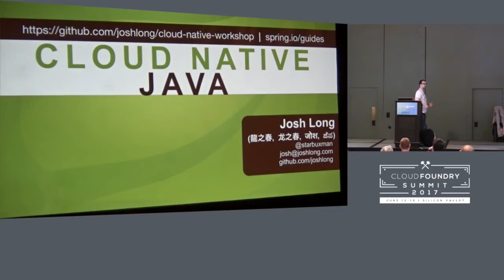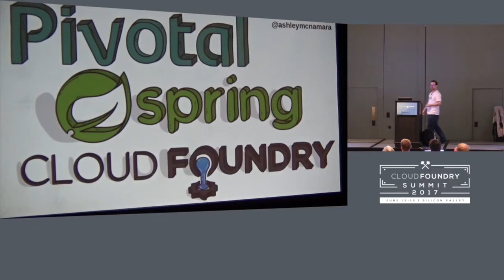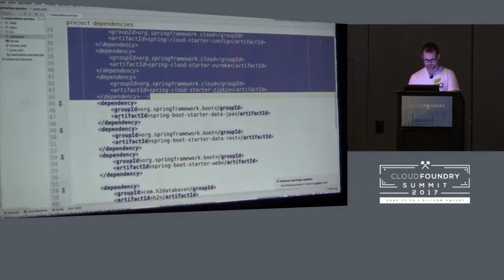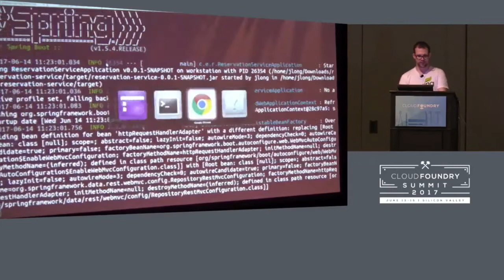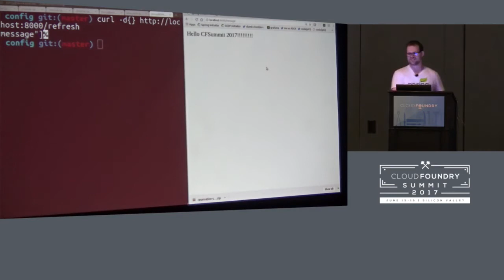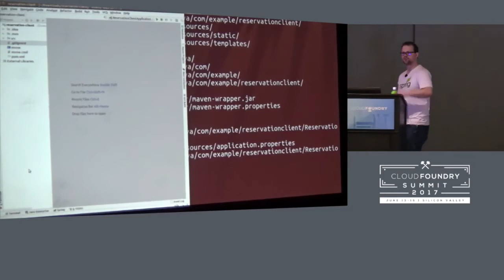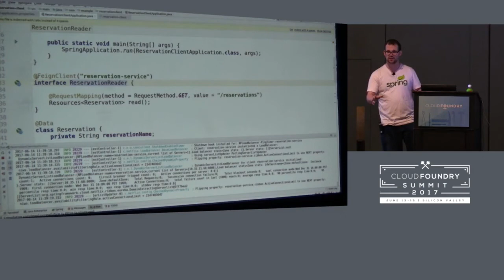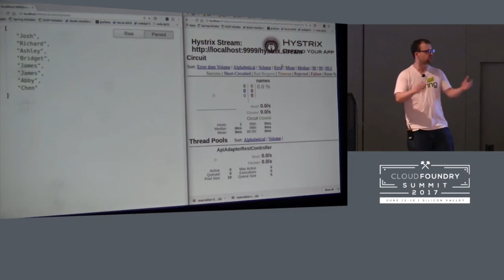Cloud Native Java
Cloud Native Java [B] - Josh Long, Pivotal

“It is not necessary to change. Survival is not mandatory.” -W. Edwards Deming

Work takes time to flow through an organization and ultimately be deployed to production where it captures value. It’s critical to reduce time-to-production. Software - for many organizations and industries - is a competitive advantage.

Organizations break their larger software ambitions into smaller, independently deployable, feature -centric batches of work - microservices. In order to reduce the round-trip between stations of work, organizations collapse or consolidate as much of them as possible and automate the rest; developers and operations beget “devops,” cloud-based services and platforms (like Cloud Foundry) automate operations work and break down the need for ITIL tickets and change management boards.

But velocity, for velocity’s sake, is dangerous. Microservices invite architectural complexity that few are prepared to address. In this talk, we’ll look at how high performance organizations like Ticketmaster, Alibaba, and Netflix make short work of that complexity with Spring Boot and Spring Cloud.

Josh Long
Pivotal
Spring Developer Advocate
Josh (@starbuxman) is the Spring Developer Advocate at Pivotal. Josh is a Java Champion, author of 5 books (including O'Reilly's upcoming Cloud Native Java: Designing Resilient Systems with Spring Boot, Spring Cloud, and Cloud Foundry) and 3 best-selling video trainings (including Building Microservices with Spring Boot Livelessons with Spring Boot co-founder Phil Webb), and an open-source contributor (Spring Boot, Spring Integration, Spring Cloud, Activiti and Vaadin)